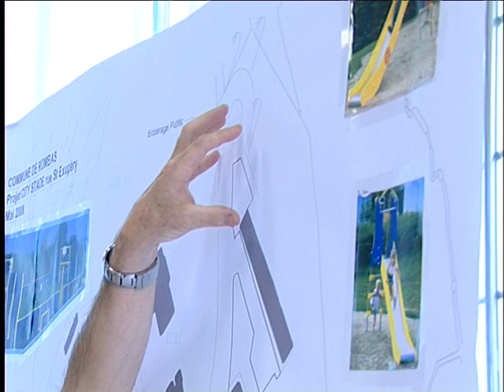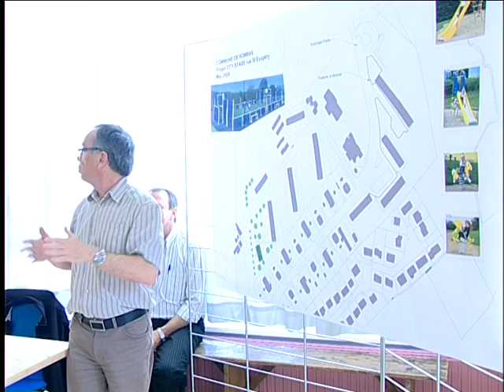Réunion de quartier au Rond Bois - Juin 2008